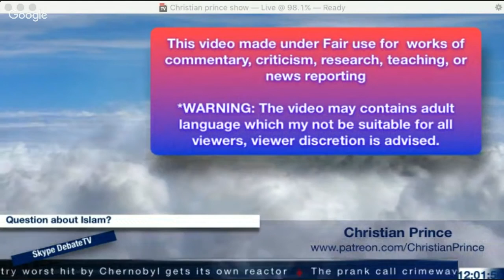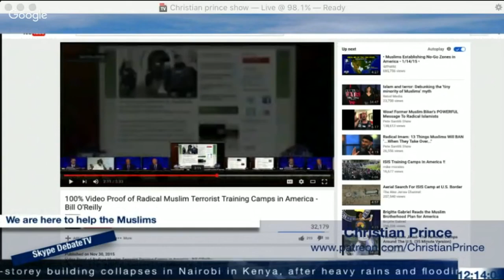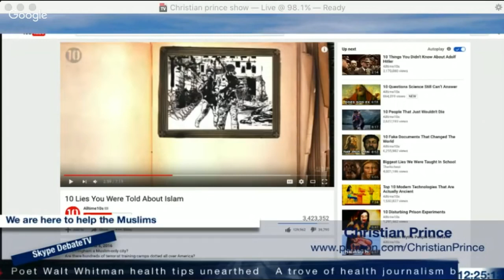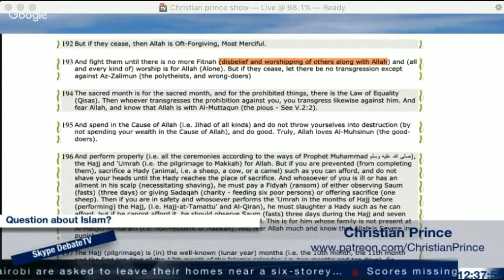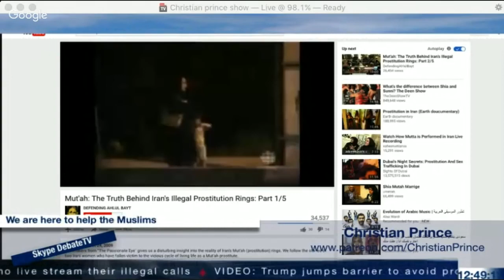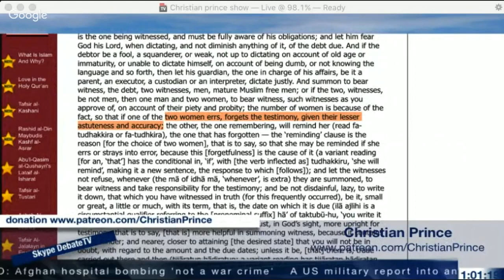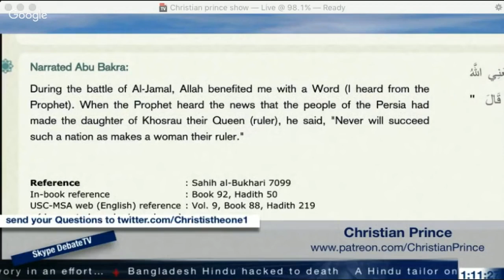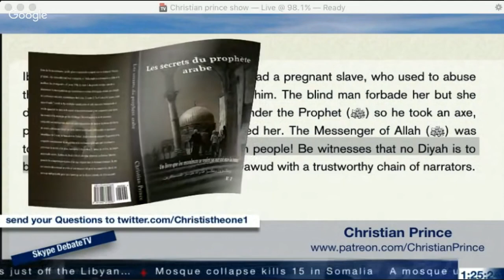Without Lies Islam Dies | Christian Prince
Christian Prince reacting about top 10 biggest lies about Islam. Without lies, Islam dies.

On Air Daily - OAD is dedicated to appreciate Christian Prince, a Christian apologist and contains Christian Prince live debate videos. Most videos are taken from  his Youtube channel, Christian Prince and The Arabian Prophet.
This Christian Prince Debate channel is dedicated to intellectuals, the curious as well as who are searching for answers and for those who are interested in learning the thruth about Islam, the Quran, the Hadith, its teachings and its application expertly explained and brilliantly taught by Christian Prince who study Islam and eventually earned a degree in Islamic Law (Sharia Law) & Civil. Christian Prince has been involved to many live debates vs Muslims through Christians and Muslim debates platforms and sometimes colaborated with many other Christian apologists such as David Wood, Sam Shamoun, Hatun Tash, Al Fadi, and so on vs many Muslims apologists such as Mohammed Hijab, Shabir Ally, Zakir Naik, Ef Dawah team, SC Dawah, SF Dawah, Ustadz Indonesia, Uthman etc.

On Air Daily - OAD videos goal is serving Christian and Muslim debates to reach out to Christians and especially to Muslims to find the truth about Islam, Allah and Prophet Muhammad and also for better understanding in Christianity and Islam religion which is generated by the wrong interpretation of Bible and Quran teaching and scriptures and lead them to believe Jesus is God.

Christian Prince's Books in Amazon

OAD Team